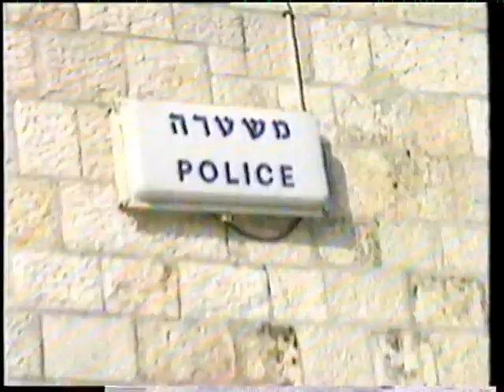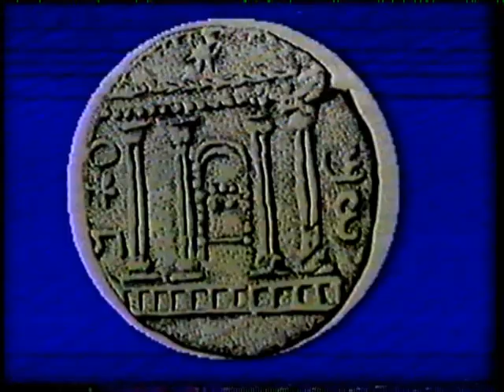חי וקיים תפילה בעת הנעילה 1995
סרט היסטורי של 'חי וקיים' מלפני 20 שנה בדיוק - ומי שייצפה יגלה שחג החנוכה הוא מהותי בסרט הזה (ובכלל)